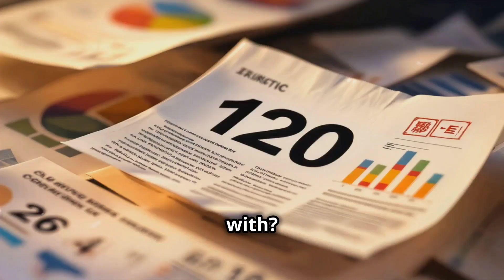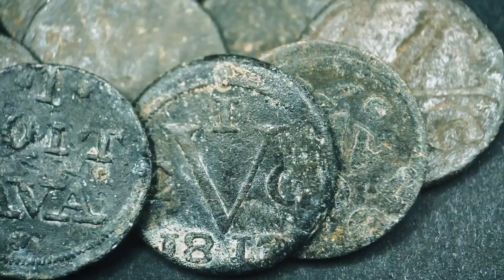The Shroud of Turin: The Mystery That Science Can’t Explain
Hidden in plain sight, the Shroud of Turin is a relic that has baffled scientists and historians for centuries. With over 120 scientific papers supporting its authenticity, this 1st-century burial cloth has connections to Jerusalem, forensic matches to ancient artifacts, and an image so mysterious it defies human replication. Discover the evidence, the science, and the profound questions surrounding the cloth believed to have wrapped Jesus of Nazareth.